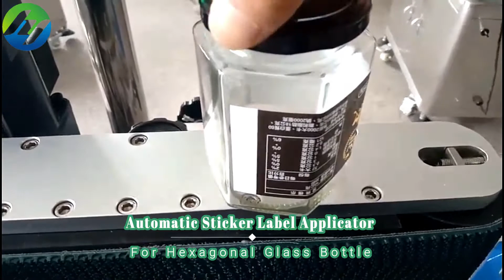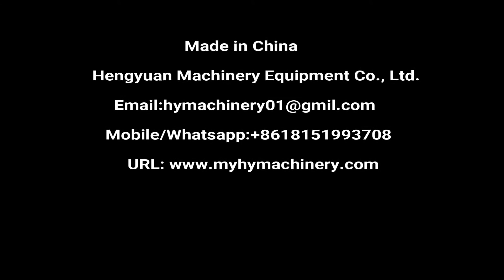Automatic Sticker Label Applicator for hexagonal glass bottle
Self-adhesive non-dry sticker-on label applicator/ multi-functional general-purpose round bottle label applicator used for small vials labeling machine, Juice Bottle, Plastic bottle labeling machinery manufacturer price provided on sale

◆Hexagonal glass bottle labeling machine details
☛Introduction:

☛Technical Parameter:
1. Labeling speed: 0-25meter/m
2. Object height: 30-280mm
3. Object diameter: 30-120mm
4. Label height: ≤140mm
5. Label length: 25-300mm
6. Labeling error: ≤±1mm
7. Roller inner dia: φ76mm
8. Roller outer dia: φ350mm
9. Power: 1.2KW
10. Power supply: 220V/50Hz
11. Dimension: 2000(L)x1100(W)x1300(H)mm
12. Weight: 150Kg